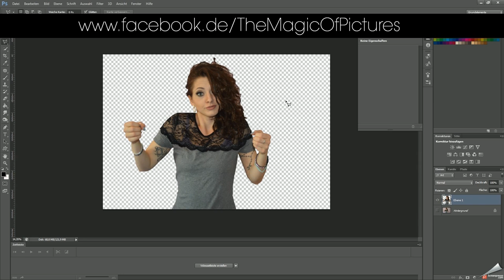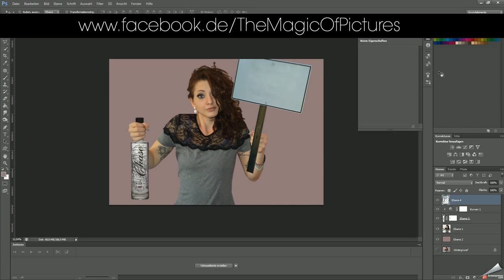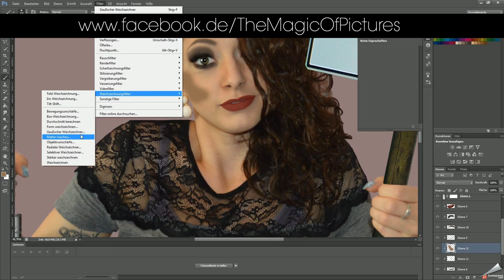F*** what People think - composing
Fuck what people think ;)